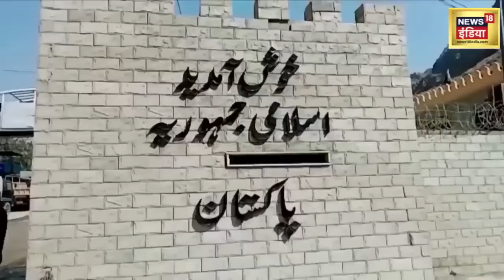Taliban Pakistan War | तालिबान और पाकिस्तान के बीच भीषण हुई जंग ! | Torkham Border Update | News18